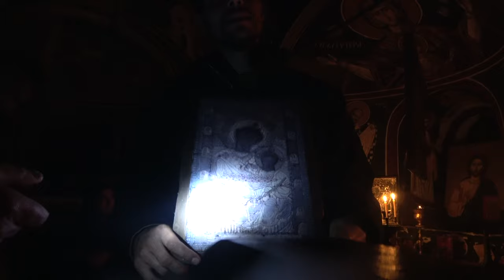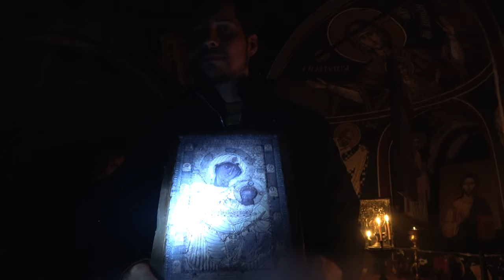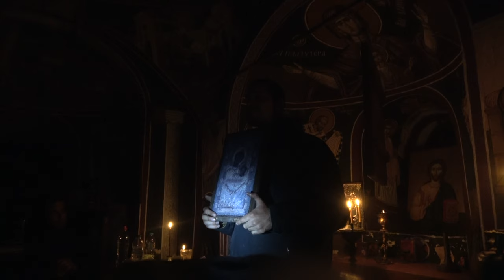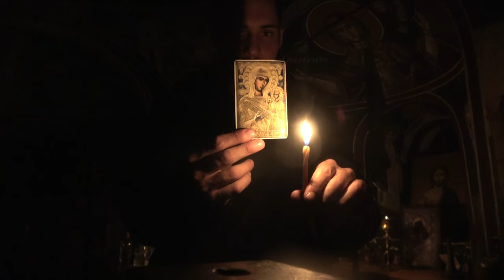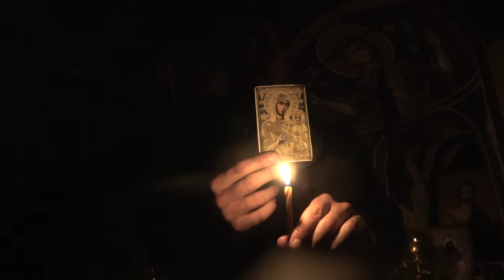Ι ΜΟΝΗ ΙΒΗΡΩΝ 11ος 2018 ΠΡΟΣΕΥΧΗ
Ι  ΜΟΝΗ ΙΒΗΡΩΝ 11ος 2018  ΠΡΟΣΕΥΧΗ ΚΑΙ ΚΑΤΑΝΥΞΙΣ. πΑΡΑΚΛΗΣΙΣ ΣΤΗΝ ΠΑΝΑΓΙΑ υπό Ιωάννου Λαζάκη.